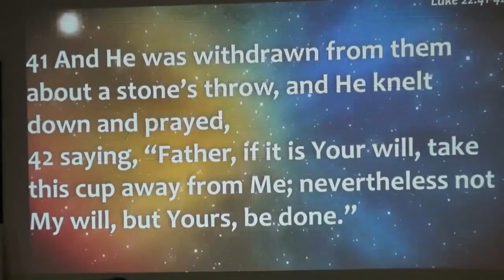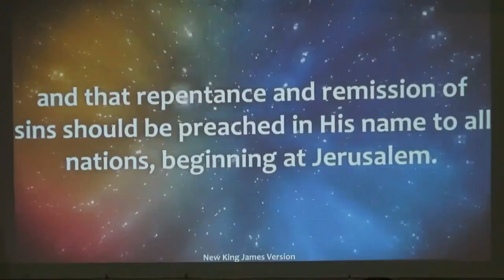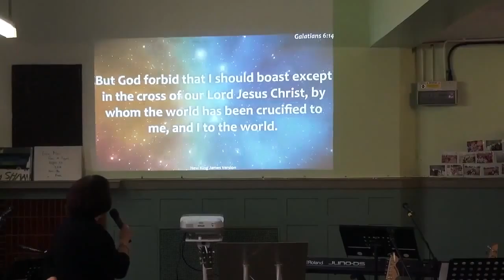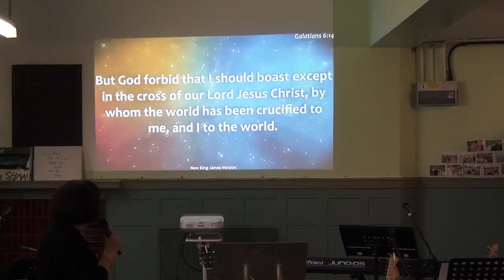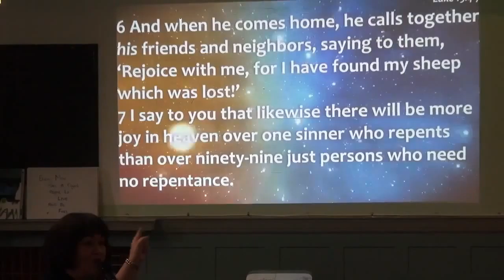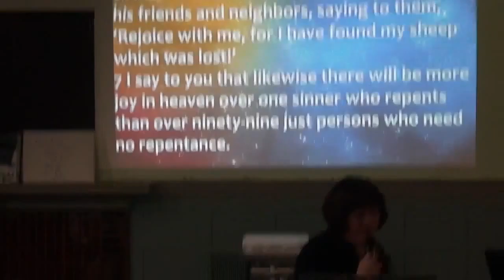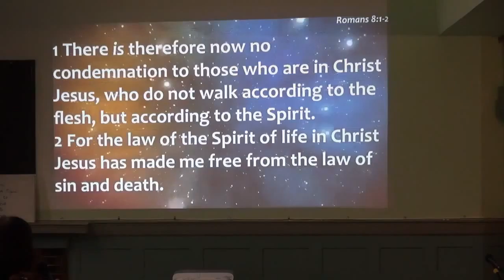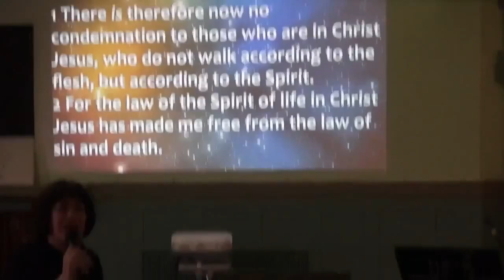The message of the Cross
Sis. Zorina shared the message as the Easter Series continues...